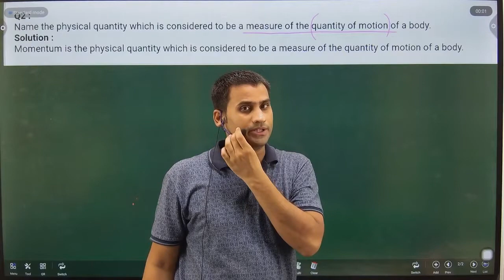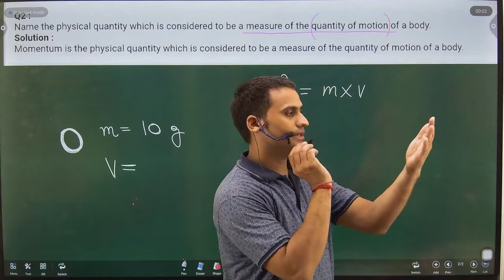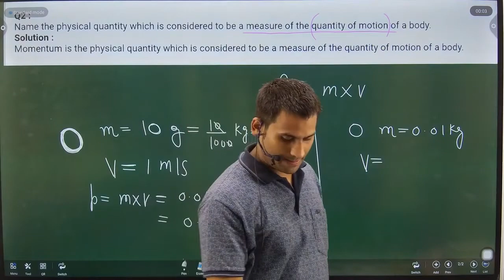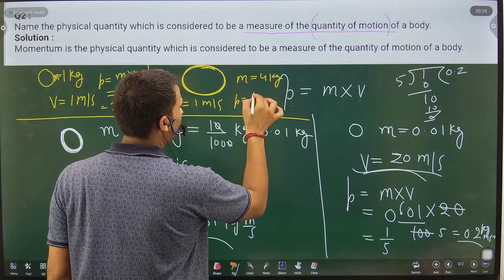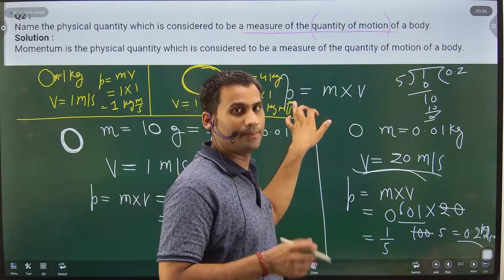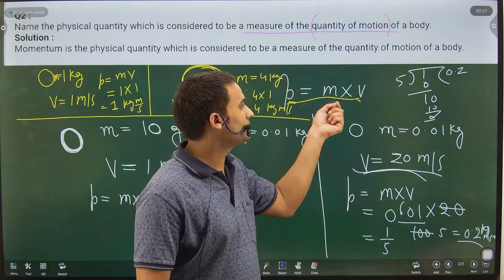Name the physical quantity which is considered to be a measure of the quantity of motion of a body.